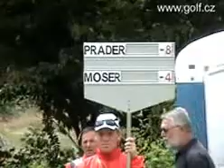AlpsTour Mnich 2008